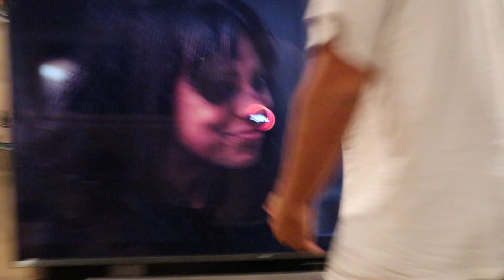HE WAS PISSED!!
KInda explain my current situation with surfing. Also some of me surfing... And Kala was watching a show and stayed up till like 2 am and it had a super eggy ending. yeah thats all.

Turn my notifications so I don't cry

Other people in the video:
Kala: @kalawillard